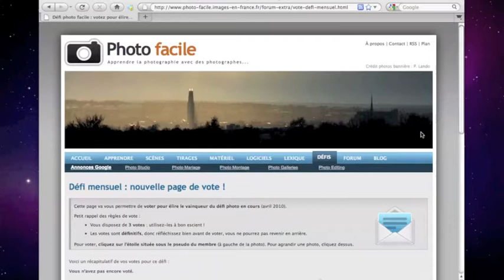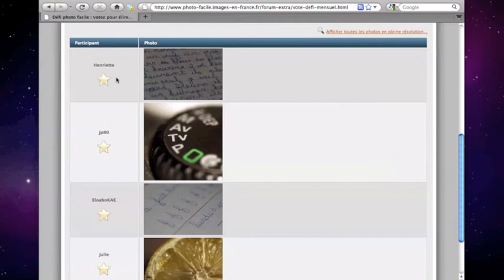Les défis Photo facile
Démonstration du nouveau système de vote Photo facile.